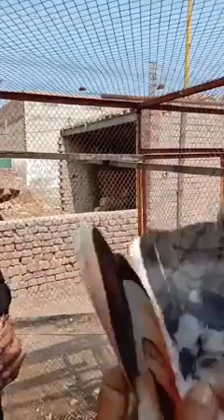عدنان ڈوگر کلپی ڈوگرہ کی چھت سے لائیو شوق شیخوپورہ کے 4 روزہ ٹورنامنٹ اور بھکھی والے میں تیسری پوزیش